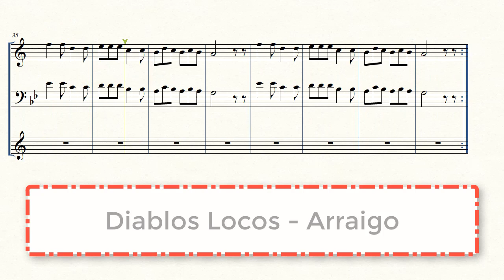(Partitura Trompeta Diablada) 💃Diablos Locos - Arraigo🎺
Letra y Partitura de la diablada Diablos Locos del grupo Arraigo Bolivia

Letra:

En esta tierra de tradición
Se oyen los gritos mi amor

Son los Urus vienen llegando
Para rendir devoción
Para rendir devoción

Somos los Urus de corazón
Buso celeste mi amor

Diablos alegres y elegantes
De Oruro la sensación

Mas imponente y mucho fervor
Orureños con pasión
Orureños con pasión

Celeste y blanco los diablos rojos